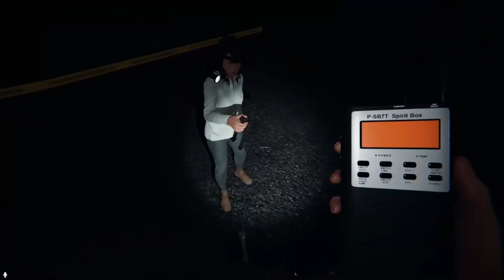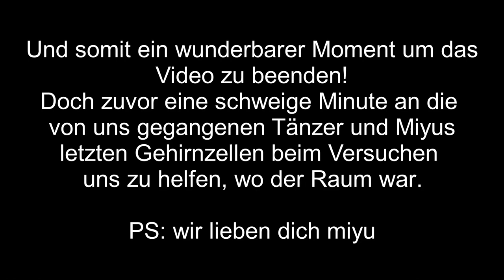Vlog 1 || TAME DANCERS || Phasmophobia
┌ 𝐓 𝐀 𝐌 𝐄   𝐃 𝐀 𝐍 𝐂 𝐄 𝐑 𝐒 ┐
  ·˚꒰ 𝚎𝚜𝚝. 𝚊𝚞𝚐𝚞𝚜𝚝 '𝟸𝟸 :: 𝚍𝚎-𝟺 ꒱₊˚
└   𝐛𝐲 𝐉𝐚𝐜𝐪𝐮𝐞𝐥𝐢𝐧𝐞 𝐎𝐩𝐚𝐥𝐛𝐚𝐥𝐥  ┘

Hallöchen,
nachdem die Darkrider vor Jahrtausenden ihre größten Feinde - die Phönixe - mit einem Fluch in eine, für uns zunächst unzugängliche, Welt verbannt haben, konnten wir, die Tame Dancers, diesen endlich brechen. Seitdem kämpfen wir gemeinsam mit den Soulridern und Phönixen gegen alles Böse auf Jorvik an und erleben viele gemeinsame Abenteuer.

── 𝙐𝙣𝙨𝙚𝙧 𝙎𝙮𝙨𝙩𝙚𝙢 - 𝙬𝙖𝙨 𝙢𝙖𝙘𝙝𝙩 𝙪𝙣𝙨 𝙗𝙚𝙨𝙤𝙣𝙙𝙚𝙧𝙨?

Je nach Interesse geben wir euch die Möglichkeit, euch zwischen unserem clubinternen…

   … 𝘿𝙧𝙚𝙨𝙨𝙪𝙧𝙩𝙚𝙖𝙢 :
   - Dressurstunden
   - Ausbildung bis zum Elite-Level

𝘶𝘯𝘥
   … 𝘼𝙡𝙡𝙧𝙤𝙪𝙣𝙙𝙩𝙚𝙖𝙢 :
   - Racing (Championate, Highscores etc.)
   - clubinterne Wettkämpfe gegeneinander

entscheiden, oder wählt beides und müsst dann nur zu den Treffen des ausgewählten Teams und zu dem gemeinsamen Ct mit dem gesamten Club erscheinen.

── 𝙐𝙣𝙨𝙚𝙧𝙚 𝘾𝙡𝙪𝙗𝙩𝙧𝙚𝙛𝙛𝙚𝙣:

Montag, 20 Uhr | Allround-Team Treffen
Mittwoch, 20 Uhr | Dressur-Team Treffen
Donnerstag, 19:30 Uhr | freiwilliger True Crime Abend
Sonntag, 20 Uhr | Gemeinsames Treffen

── 𝙎𝙤𝙘𝙞𝙖𝙡 𝙈𝙚𝙙𝙞𝙖 - 𝙬𝙤 𝙠𝙖𝙣𝙣𝙨𝙩 𝙙𝙪 𝙪𝙣𝙨 𝙨𝙩𝙖𝙡𝙠𝙚𝙣?

Möchtest auch du in die Welt der Phönixe eintauchen und mit ihnen gemeinsam für das Gute auf Jorvik kämpfen? Dann schau dich für weitere Infos gerne auf unserer Homepage um.

Deine Tame Dancers